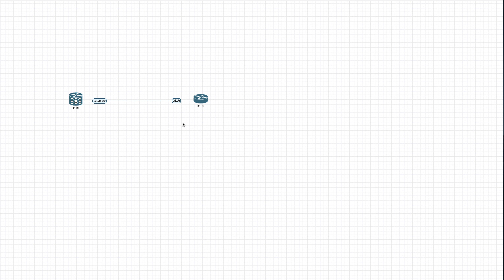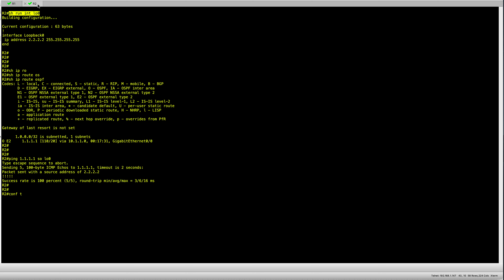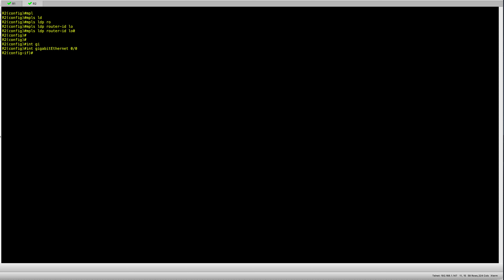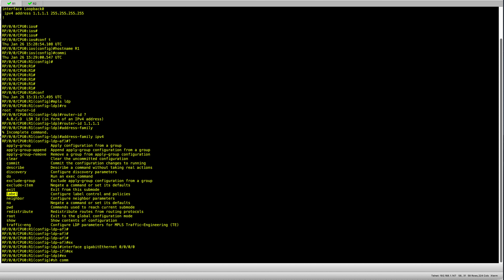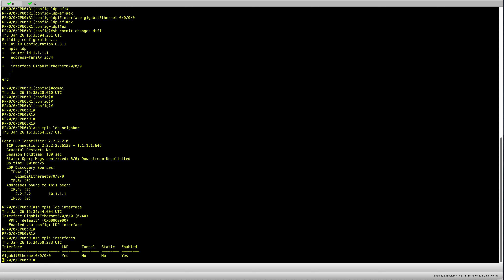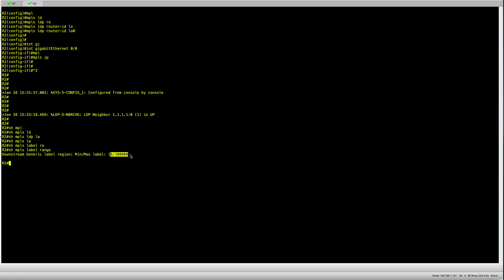Cisco IOS-XR basic MPLS LDP Configuration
A short walkthrough on how to configure MPLS LDP on Cisco XR nodes such as ASR9K and NCS-5K as well as validate the configuration with show commands.